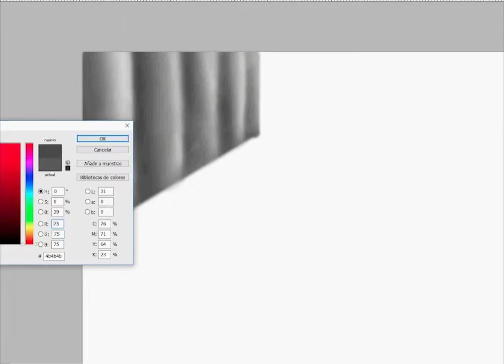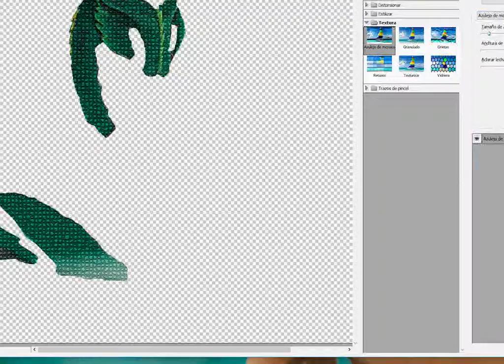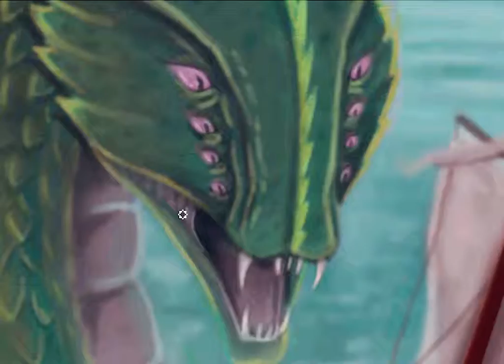"bath salts" speedpaint time lapse